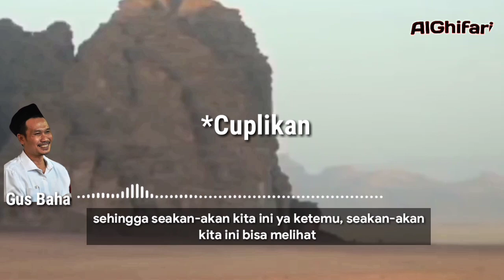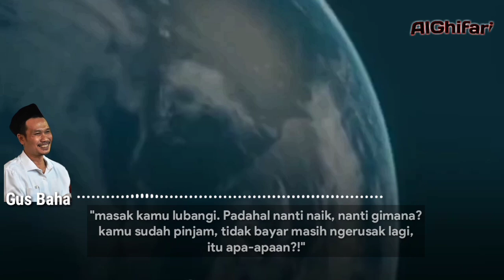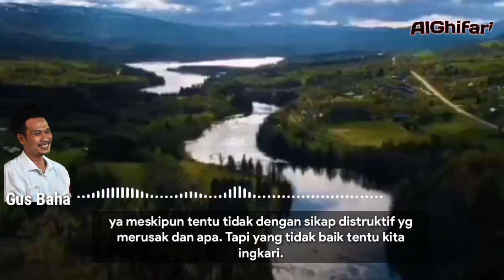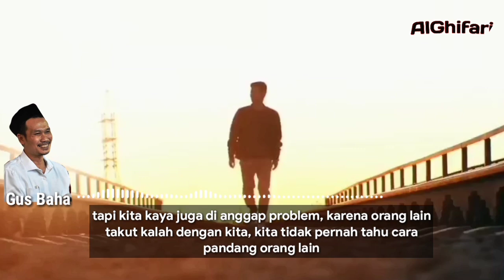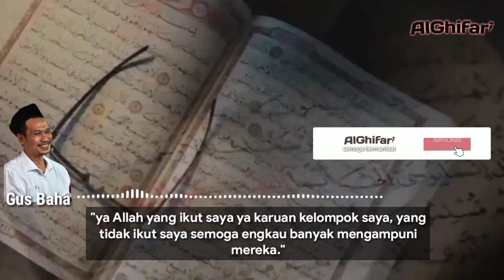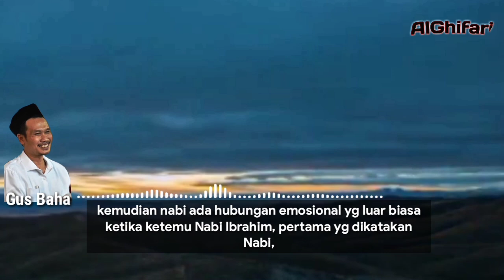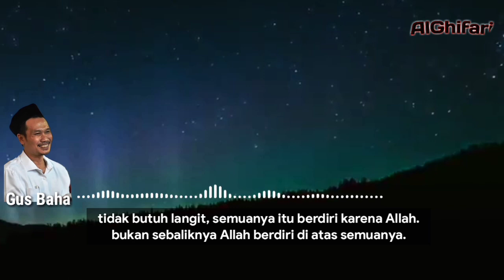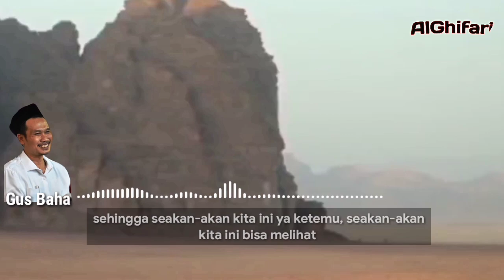Gus Baha - Peristiwa Langit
gus baha 16 Februari 2023
gus baha 17 Februari 2023
pengajian terbaru K.H. Ahmad Bahauddin Nursalim ( Gus Baha )Gus Baha Januari 2023 , gus baha terbaru Februari 2023
pengajian terbaru K.H. Ahmad Bahauddin Nursalim ( Gus Baha ) Gus Baha Januari 2023